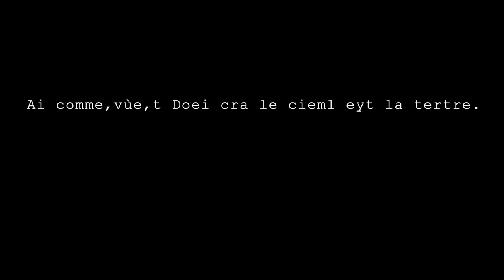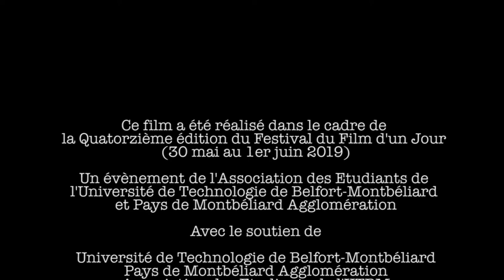FF1J 2019 - Collectif Video Saclay - Pomme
par l'équipe Collectif Vidéo Saclay
Thème 2019 "J'aime les garçons !"